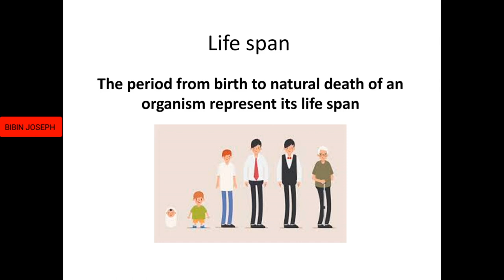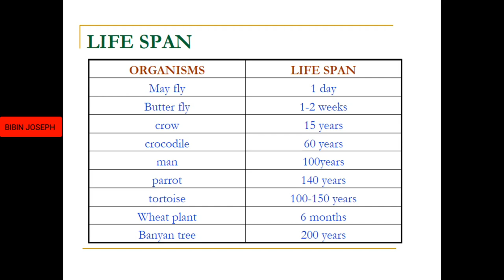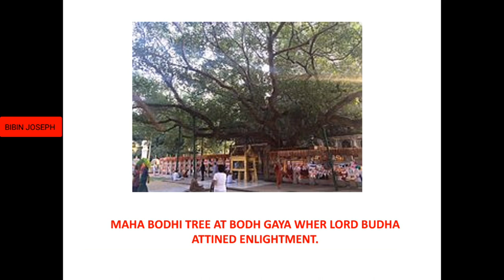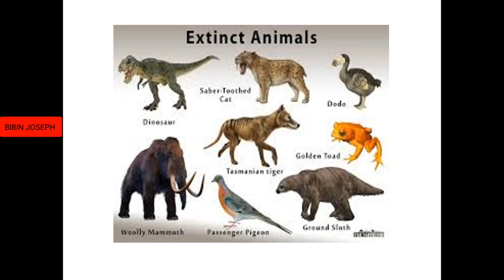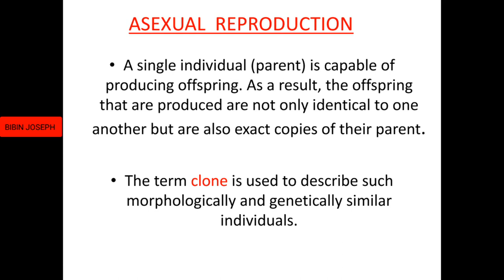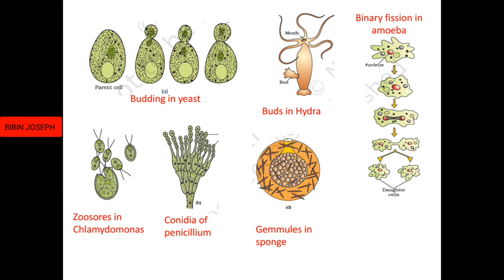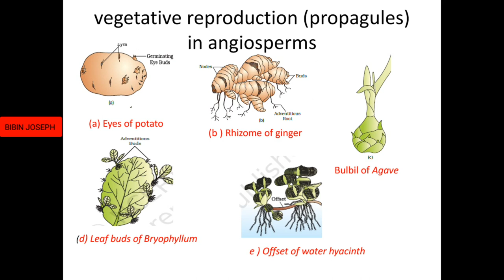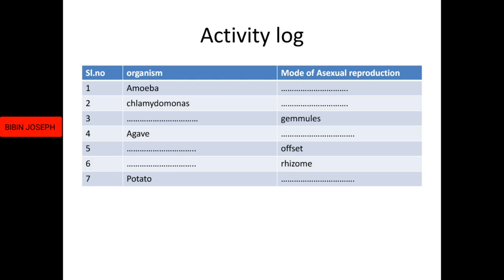Asexual reproduction |Chapter 1 Reproduction in Organisms| 1st part | 12th Botany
This video deals with the topic of asexual reproduction in organisms that are coming under the topic of reproduction in organisms. the key points of this section include asexual reproduction and sexual reproduction with a basic definition and the concepts like clone, life span, etc. the video also provides information about the various asexual reproduction structures found in algae, fungi, amoeba and sponges such as zoospores, conidia, binary fission and gemmules. the learners can also utilize this video for understanding the vegetative propagation methods in higher plants such as runner, rhizome, bulb offset, etc. found in plants oxalis Ginger, Onion, Eichhornia respectively.